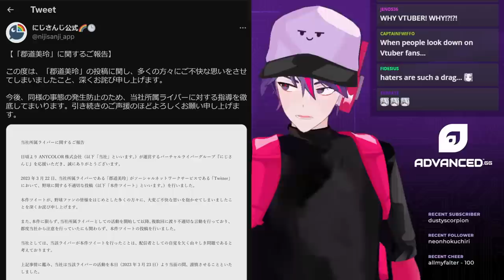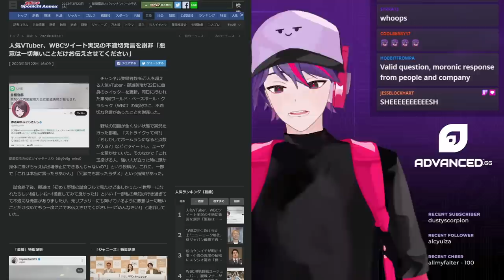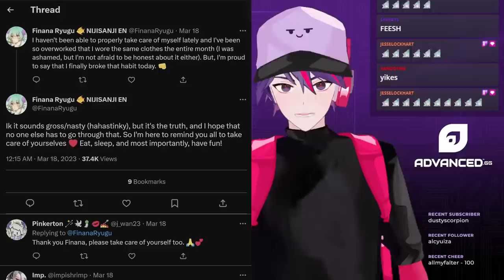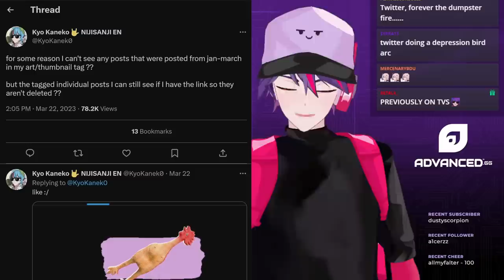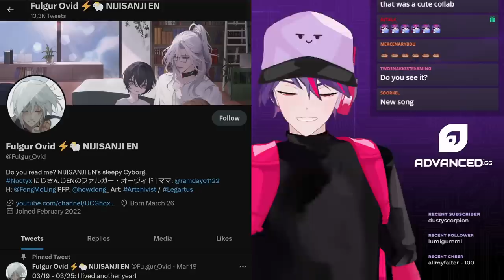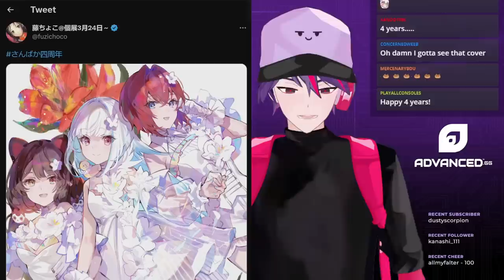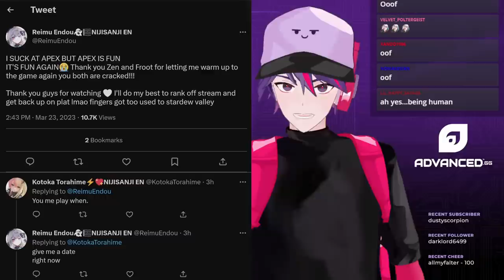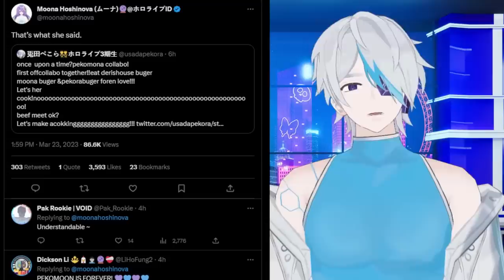Nijisanji Announces Indefinite Suspension, Finana Ryugu Talks Self Care, Scarle Yonaguni Shows Skin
00:00 Nijisanji Suspends Gundou Mirei
07:05 Finana Ryugu Talks Self Care
07:44 NijiEN x IPStar Collab Café
08:57 Team Snake Bite Vsaikyo Practice
09:31 Ike Eveland Discovers Twitter Bug
10:00 Kyo Kaneko Can't See Tweets
10:20 Scarle Yonaguni's Revealing Videos
11:24 VTubers & Strawberries Don't Mix
12:15 Iluna Attending WeebCon
12:38 Let Kotoka Torahime Cook
13:31 Meloco Kyoran x Kazaki Morinaka Off Collab
13:56 Ren Zotto Birthday
14:07 Fulgur Ovid Birthday
15:28 Uki Violeta Has No More F's To Give
16:04 Unnämed's Art Requests
17:33 Sanbaka Trio 4th Anniversary
17:55 New Inui Toko Outfit
18:05 Taka Radjiman Official Merch
18:23 Mika Melatika x HoloID Collab
19:31 Reimu Endou x VShojo Collab
20:33 Suisei Hoshimachi 5th Anniversary Announcements
22:39 Himemori Luna Yamaha Collab
23:08 New Kobo Kanaeru Original Song
23:17 Sakura Miko's Twitter Unlocked
23:53 PekoMoon Off Collab
24:23 New Yozora Mel Outfit
24:39 Co-Dee Charity Stream
25:00 Outro